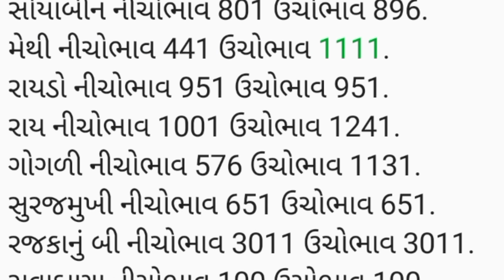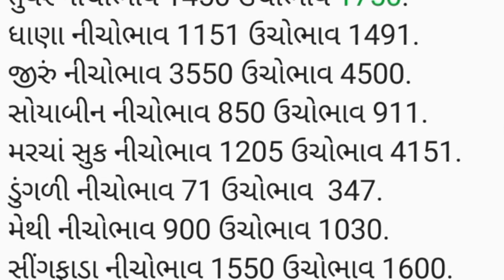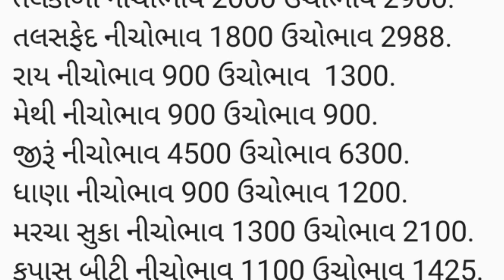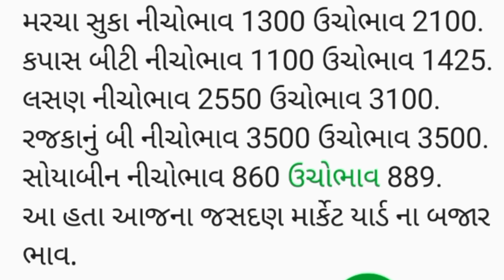APMC.તા.05/01/2024.ગોંડલ .માર્કેટ યાર્ડ બજાર ભાવ